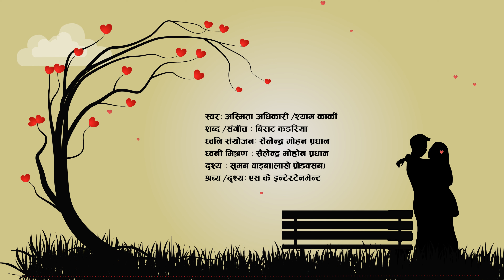Hera Hera - Asmita Adhikari • Shyam Karki • Birat Kadariya • New Nepali songs 2079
♪ Song:-
Hera Hera

♪Vocal
Asmita Adhikari / Shyam Karki

♪ Lyrics / Compose /
Birat Kadariya

♪ Arrange:-
Shailendra M pradhan babo

♪ Studio:-
Acoutic Nepal/ Durga Flute

Lyrical video  suman waiba, lakhey production ( Hamburg germany)

Hera hera rakha malai

Hajarau yo bhid bhitra timi mero ek matra
Thahai napai rojyo yo maanle timilai
Mayale timi heri rakha deu malai timro sath
Aankhama nid chaina ke bhayo lau malai
Hera hera rakha malai tyo nashalu Aankhama
Bera bera bandha malai tyo nyano aangaloma

Timro tyo nashalu Aankhale chanchale tyo
Timro banile
Mohani lagyo malai bhana ma ke garu
Sataucha timrai yaadle bhariyechu
Timrai mayale
Bujhana maya mero ma timrai bhaisake
Haraucha yo maan timro yaadma
Rakhideu malai timi tyo maan ko majhama